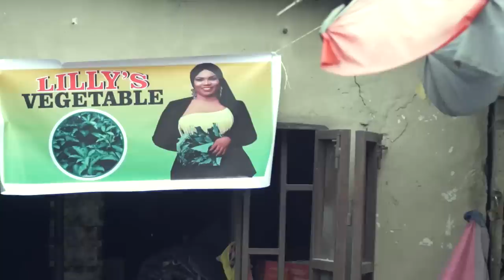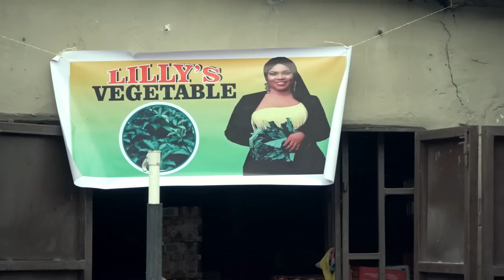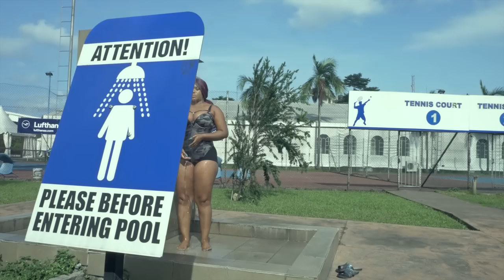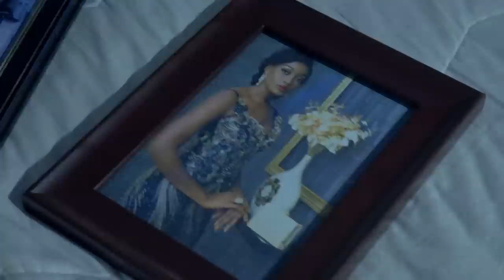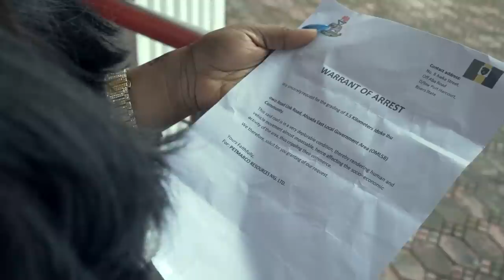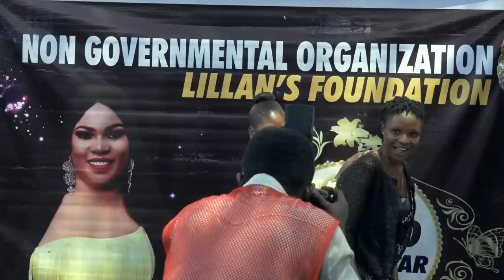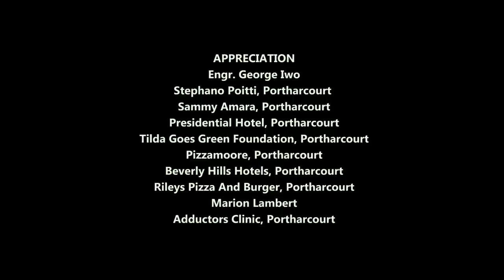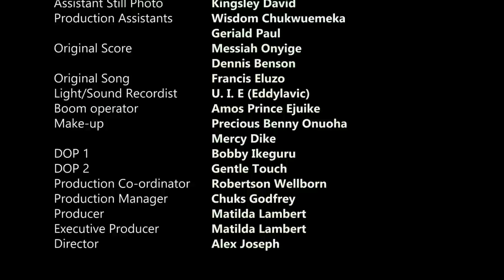STAR GIRL (Latest Full movie) Bolanle Nino/ Bishop Imeh/ Walter Anga/Matilda Lambert/ Klint de Drunk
J/ @mlproductionstv  @eddiewatsontv
movies and more exciting Nollywood movies.
on YouTube channel, FREE movies is all you get here each
time
you visit the Nollywood Romance YouTube Channel, for @eddiewatsontv
this
channel on Youtube Watch Nollywood movies on
Nollywood Romance, FREE African movies, Nigerian FREE

IMEH Bishop, MATILDA .G.LAMBERT
NINOLOWO BOALANLE, WALTER ANGA, KLINT DE DRUNK, UCHE ELENDU, MAUREEN OKPOKO, CALISTA OKONKWO, ADAEZE ELUKE, CHINNEYE UYANNA, PRECIOUS CHUKWUJEKWU